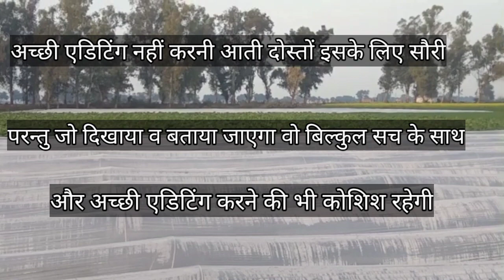एक एकड़ में कितने रुपए के तरबूज होते हैं। इस विधि से तरबूज की खेती। tarbuj ki kheti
तरबूज से कितनी कमाई होती हैं। एक एकड़ में कितने रुपए के तरबूज होते हैं। इस विधि से तरबूज की खेती।
एक एकड़ से कितनी आमदनी होती है तरबूज की खेती करने से।
तरबूज की खेती।यह किसान बिना ड्रीप केवल मल्चिंग और लो टर्नल तकनीक से तरबूज की अगेती खेती करता है। 🍉
तरबूज की खेती कब और कैसे करें।
तरबूज की खेती से कितनी आमदनी होती हैं।
तरबूज का बीज कब लगाएं।
तरबूज की नर्सरी कब डालें।
तरबूज की खेती से कितनी कमाई होती हैं।
एक एकड़ में कितना तरबूज होता है।
ताइवान तरबूज की खेती।
देव मौर्या।
स्मार्ट किसान।
watermelon 🍉 crops.
watermelon 🍉 fruit.
watermelon 🍉 farming.
watermelon farming
tarbuj ki kheti.
tarbuj ki kheti kese kare.
tarbuj ki kheti kab kren.
tarbuj kab lgaye.
drip irrigation system.
low tunnel watermelon 🍉 crops.
low tunnel farming.
mulching farming.
mulching par tarbuj ki kheti.
top variety of watermelon 🍉.
tarbuj ki kism.
tarbuj ki ageti kheti kab kren.
educated farmer.
real farmer family.
cartoon cartoon.
bhoot bhoot.
farming agriculture University hisar.
farming agriculture.
farming leader.
farming leader youtube channel.
sonalika 60.
sonalika tractor.
farmtrac 60 vs power track.
farmtrac60.
smart Kisan.
तरबूज की उन्नत खेती।
तरबूज की किस्म।
तरबूज की कौन सी किस्म लगाएं।
तरबूज की खेती कब करें।
तरबूज कब लगाएं।
तरबूज की सबसे अच्छी किस्म बताएं।
तरबूज की सबसे ज्यादा उत्पादन देने वाली किस्म बताएं।
तरबूज की सबसे अच्छी किस्म कौन सी हैं।
तरबूज की सबसे मिठी किस्म कौन सी हैं।
ड्रीप पर सब्सीडी।
ड्रीप पर तरबूज की उन्नत खेती।
मल्चिंग पर खीरे की खेती।
मल्चिंग पर तरबूज की खेती।
लो टर्नल में तरबूज की खेती।
लो टर्नल में सब्जियों की अगेती खेती।
सब्जियों की अगेती खेती कैसे करें।
सर्दियों में सब्जियों की अगेती खेती कैसे करें।
पाले से फसलों को कैसे बचाएं।
सब्जियों की अगेती खेती से आमदनी बढ़ाए।
जनवरी में कौन कौन सी सब्जियां लगाएं।
अधिक मुनाफे के लिए कौन सी खेती करें।
जनवरी में लगने वाली सब्जियां।
बेल वाली सब्जियों की खेती।
खीरा ककड़ी तोरी खरबूजा की खेती।
खीरे की खेती से कमाएं लाखों रुपए।
सागर किंग तरबूज का बीज।
तरबूज का बीज।
तरबूज की सबसे अच्छी किस्में।
फ़रवरी में लगने वाली सब्जियां।
फ़रवरी में कौन सी सब्जी लगाएं।
फ़रवरी महीने में लगाई जाने वाली सब्जियां।
इस महीने में सब्जियां लगाकर कमाएं लाखों रुपए।
टैक्टर से बैड बनाने की मशीन।
टैक्टर ट्राली से काम करते हुए।
सैकंड हैंड टैक्टर।
सोनालिका टैक्टर।
टैक्टर टोचन मुकाबला।
कौन सा टैक्टर जीता।
सर्दी में सब्जियों की अगेती फसल कैसे लें।
जेसीबी मशीन।
जेसीबी मशीन क्या काम कर रही हैं।
नोन यू सीड्स।
पीले तरबूज की खेती।
पीले तरबूज की खेती कैसे करें।
ये किसान लगाता है दस एकड़ में तरबूज।
ये किसान 10एकड में लगाता है तरबूज की फसल।
तरबूज की खेती करने वाला किसान।
तरबूज की वैज्ञानिक विधि से खेती।
तरबूज की उन्नत खेती कैसे करें।
तरबूज की खेती करने वाला।
तरबूज का क्या भाव है।
सबसे महंगा तरबूज कब बिकता है।
रंग बिरंगे तरबूज की खेती करने वाला किसान।
खरबूजे की खेती कैसे करें।
खरबूजे की सबसे ज्यादा खेती करने वाला किसान।
खरबूजे की खेती से कमाई।
1 एकड़ तरबूज की खेती से कितनी आमदनी होती हैं।
एक-एकड खरबूजा की खेती से कितनी आमदनी होती हैं।
शिमला मिर्च की अगेती खेती कब करें।
तरबूज में कौन सी खाद डालें।
तरबूज में एनपीके की सप्रे कब करें।
तरबूज की बढ़वार कैसे करें।
तरबूज के फूल झड़ रहे हैं तो कौनसी सप्रे करें।
तरबूज की जड़ों में कौन सी दवा डालें।
तरबूज में कौन सी दवाई का छिड़काव करें।
तरबूज की फंगीसाइड दवाई बताएं।